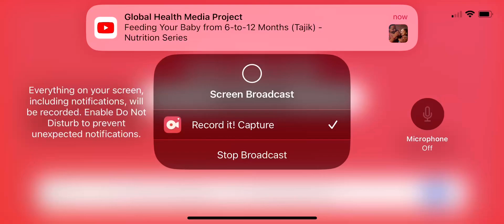Roblox hello Kitty café ￼